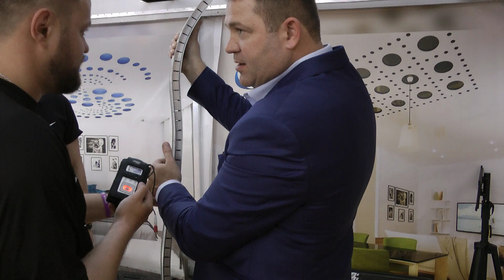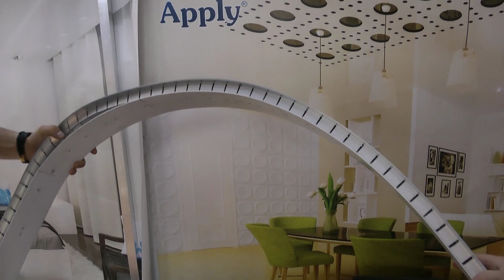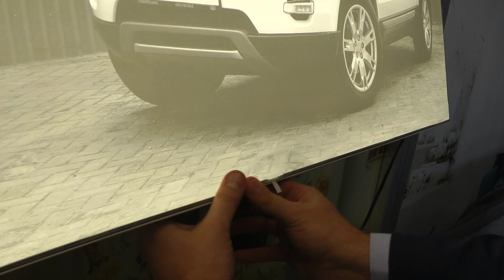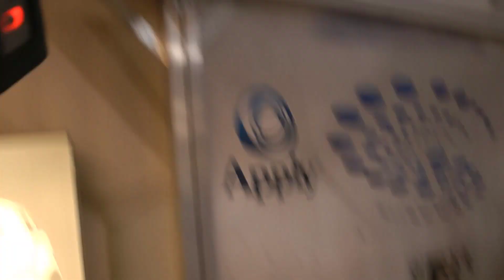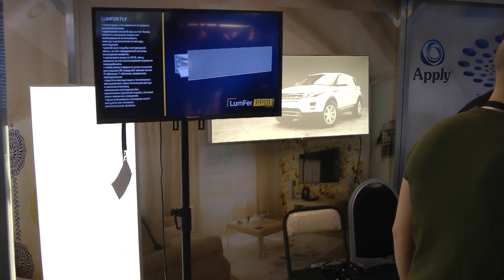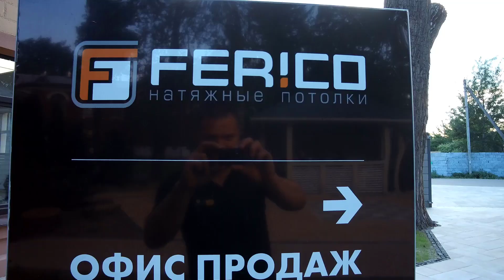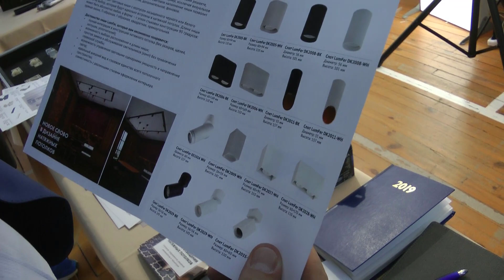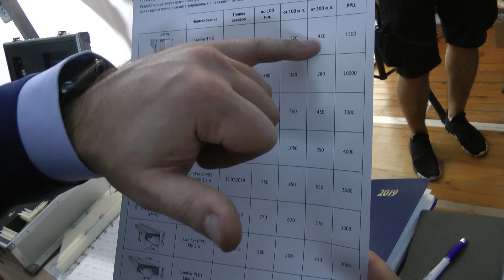Новые профиля от Ferico: съемная фотопечать, лайтбоксы, контурный профиль, световые линии, трэки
Новые профиля от Ferico : съемная фотопечать, лайтбоксы, контурный профиль, световые линии, ниши для трэковых светильников.
В общем много конструктивно продуманных профилей для воплощения дизайнерский идей натяжными потолками.

БЕЗРАМНЫЙ ПОТОЛОК LUMFER
Инновационная разработка, ставшая прорывом в сфере дизайна потолков. Не имеет примыкания к стенам и дает полное ощущение парящего в воздухе потолка:
никаких ПВХ заглушек вдоль стен;
не требует сверления стен, за счет крепления к потолку;
максимальная визуальная схожесть с потолком из гипсокартона, что достигается благодаря идеально ровным углам конструкции.

ВЕТИЛЬНИК LUMFER
Высокотехнологичное интегрированное в натяжной потолок освещение, не требующее применения дополнительных люстр! Размер и дизайн таких светильников может быть абсолютно любым, согласно дизайнерской концепции и пожеланий:
полная интеграция в уровень с натяжным потолком (без зазоров и заглушки);
мощная светоотдача, может выступать как основное освещение;

LumFer спот - новинка в освещении натяжных потолков.
LumFer спот – это стильное современное решение в оформлении потолочного пространства, в виде стильной ниши со спотами в натяжном потолке.
Ниши со спотами на натяжном потолке идеально подойдут для зонирования помещения, могут выступать в качестве основного или дополнительного освещения, а также могут комбинироваться с другими источниками света.
Лаконичные формы спотов идеально вписываются в минималистичные, хай-тек и лофт интерьеры, подходят для освещения любых помещений, даже узких комнат без окон, например, прихожих.
Споты выгодно отличаются современным и оригинальным дизайном. Большой выбор спотов, позволит вам создавать различные световые сценарии.
Это новое слово в дизайне натяжных потолков, данная технология станет трендом и заслужит уважение среди потребителей.